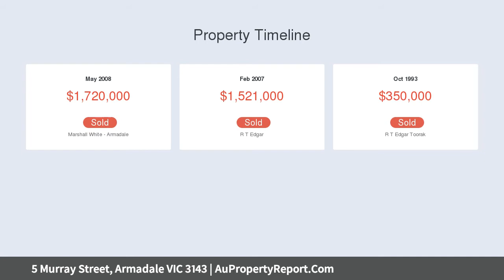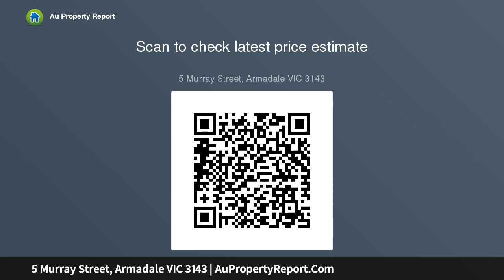5 Murray Street, Armadale VIC 3143 | AuPropertyReport.Com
5 Murray Street, Armadale VIC 3143
Property Type: house
Bedrooms: 3
Bathrooms: 3
Car Space: 2
Serene single level sanctuary